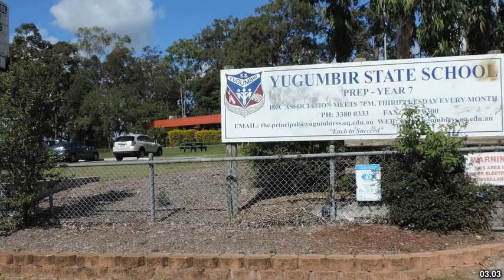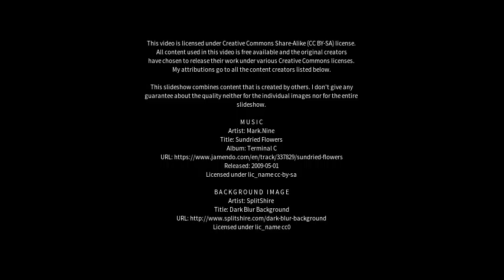Best places to visit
Best places to visit - North Maclean (Australia) Best places to visit - Slideshows from all over the world - City trips, nature pictures, etc.